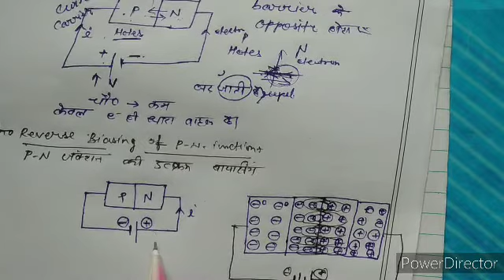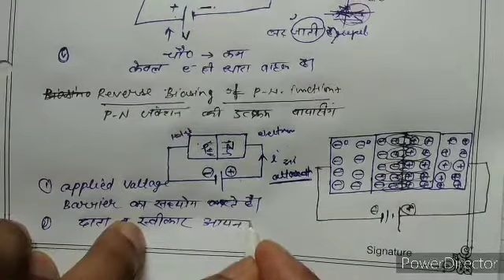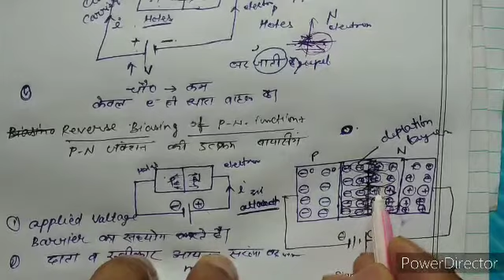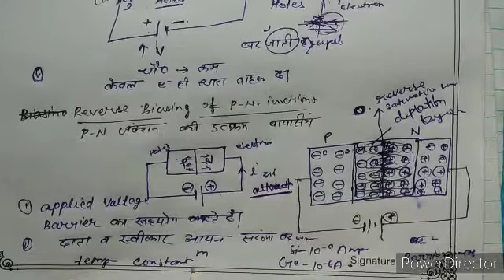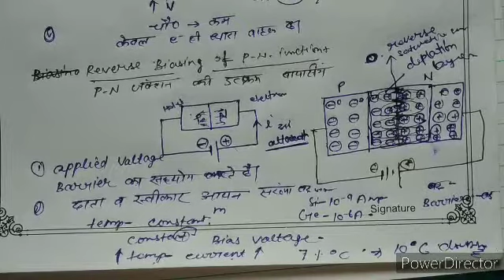Reverse bais deatils part-3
Sub- E. C. D,      Lect- 7